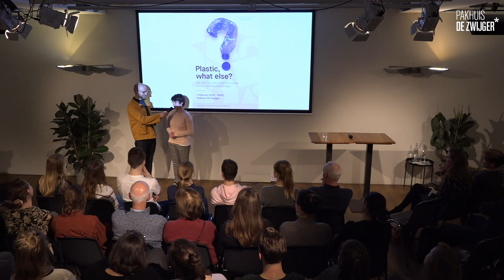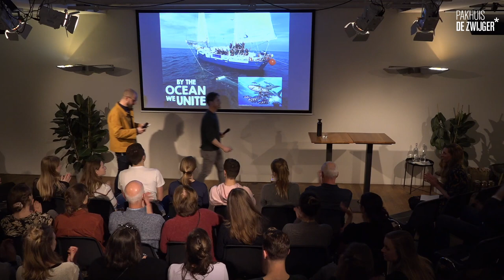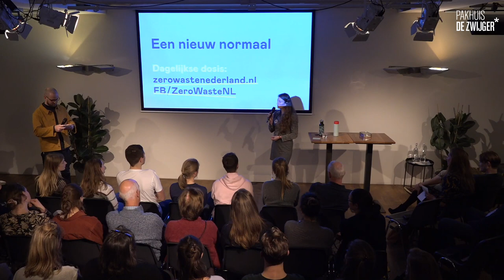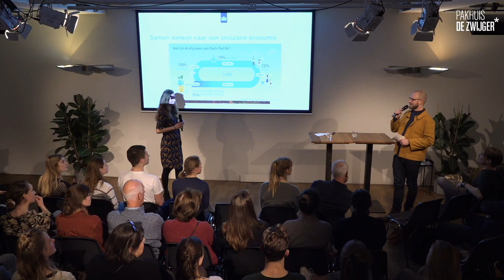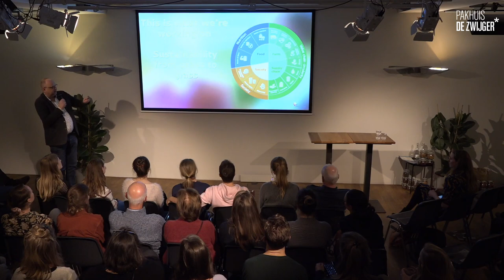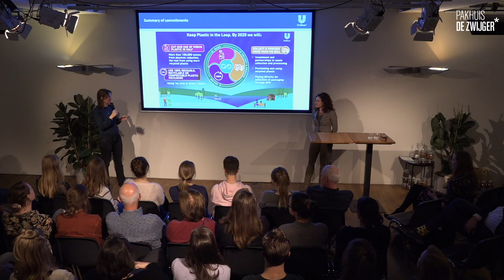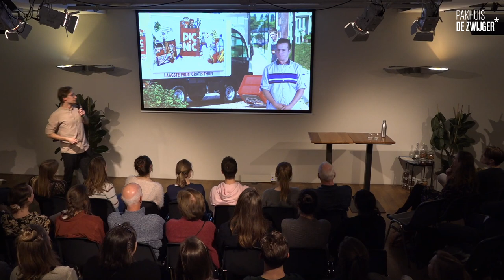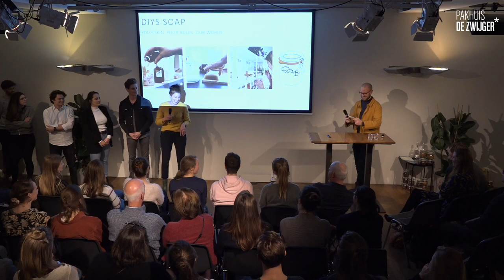Symposium 'Plastic, What Else?' georganiseerd door UvA Future Planet Studies en Pieter Pot